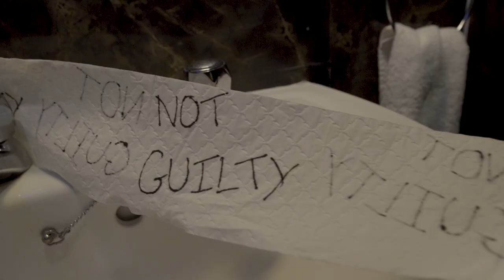Efflorescence - A Short Film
Efflorescence is a short film detailing the flaws of in the justice system and how it's failures can impact the lives of a victim.

A woman returns to her hotel after a court trial in which her public
figure offender is found not guilty. As she is left alone to contemplate
what this now means for her, a series of symbolic visions ensue to
demonstrate her struggle in facing what has happened.